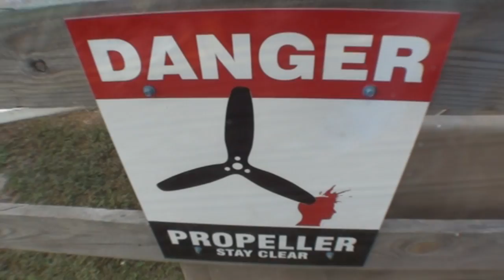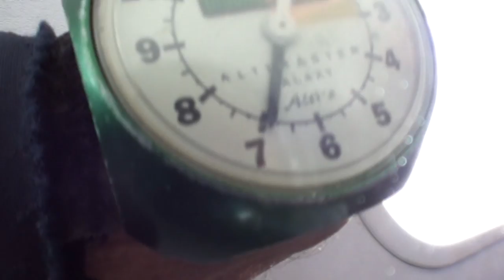Diane 11 25 16